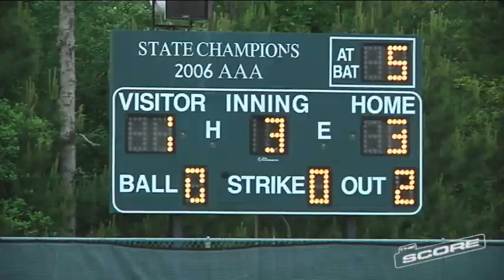Patrick Henry vs Hanover Softball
PH Patriots vs. Hanover Hawks 2012.